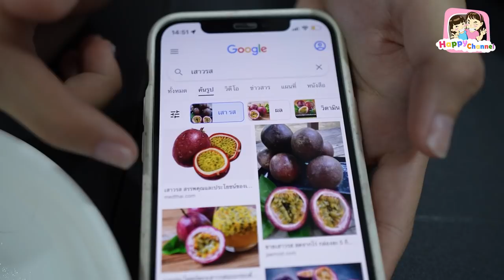แข่งทำแพนเค้ก 3 สีวัดดวง พี่ฟิล์ม น้องฟิวส์ Happy Channel